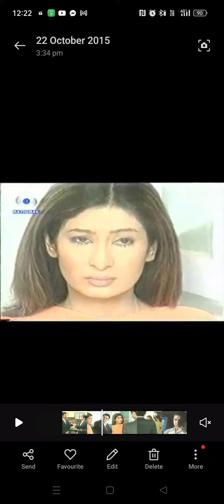Serial Meher (dd national) Zayed and Meher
Slide show of Zayed and Meher from the serial famous dd national serial Meher.
Meher played by Payal Nair.
Zayed played by Ujjwal Rana.